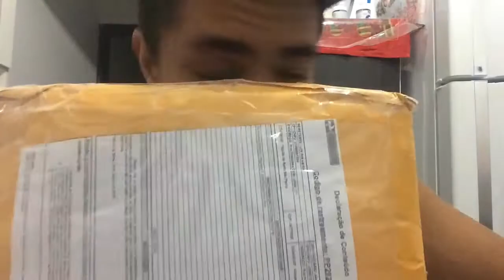ESTOU DE VOLTA {BiDu vlogs}